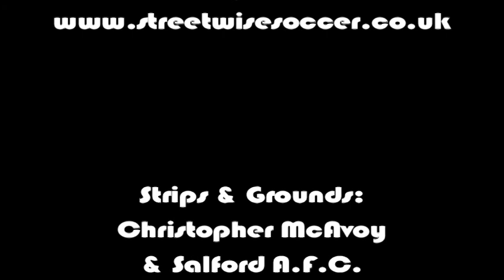The Secret Lives of Men: Football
Produced, filmed and edited by Timothy Martin.
"This is the second part to a trilogy I prepared for Filmonik Kabaret 2010. It took a lot of editing, but I think it turned out quite well in the end.

I was asked to produce three five-minute films for Kabaret so I centered on a basic premise of men living out their various fantasies when nobody is looking. I wrote some scripts based on this concept and managed to get two of them produced at Filmonik Kabaret - as well as having input into several other projects going-on at the same time.

In this part of TSLOM, John (Danny Stewart) dreams of playing world class football despite Dereks (Clay Whitter) claim of lack of ability.

Thanks go to Craig Goran of StreetWise Soccer for his technical skills and to Salford A.F.C. for use of their strips and grounds.